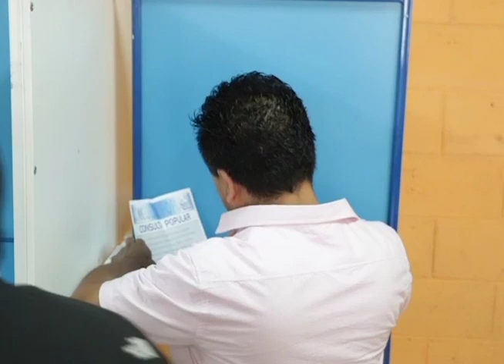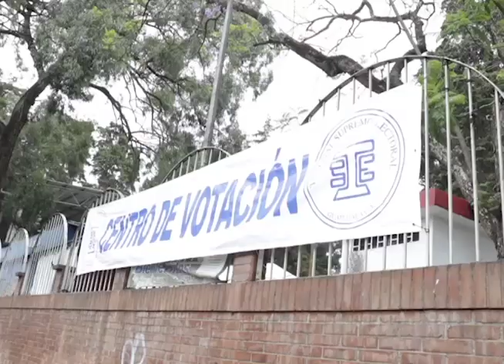A Different Approach to the Referendum Campaign in Guatemala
In the months before Guatemala’s referendum in April this year, a number of non-governmental agencies took the lead in a “YES” vote campaign.  One private sector group, however, had to seek legal opinion for them to be allowed to campaign for a “YES” vote. This is because of the laws in Guatemala.  Earlier this week, while in Guatemala, I discussed the matter with the relevant stakeholders.